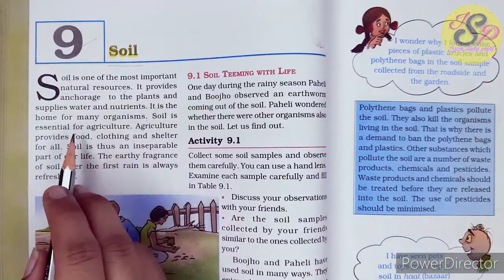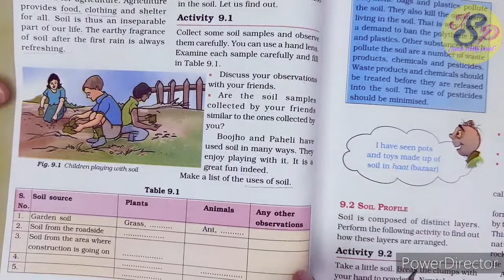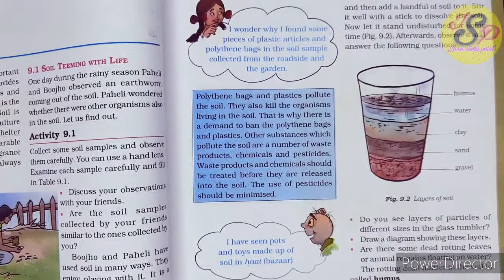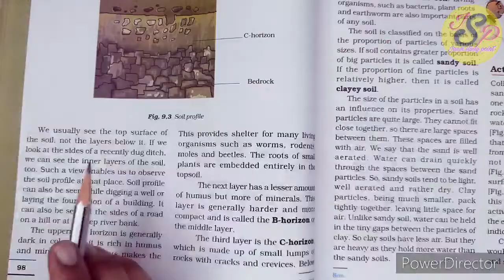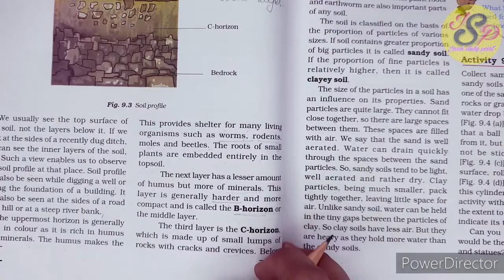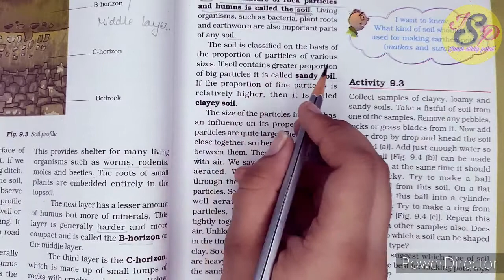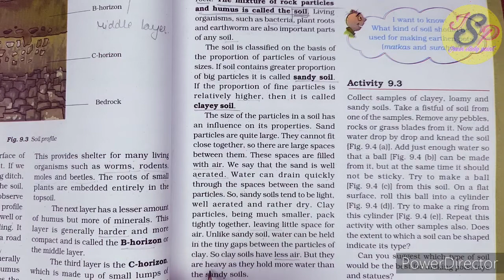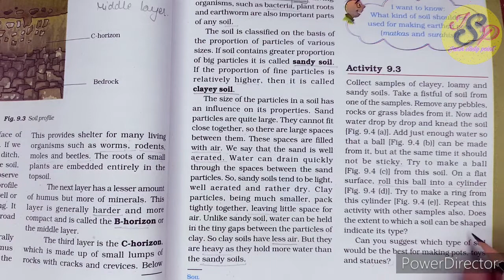CH 9 / PART 1 / SOIL / CLASS VII SCIENCE /NCERT